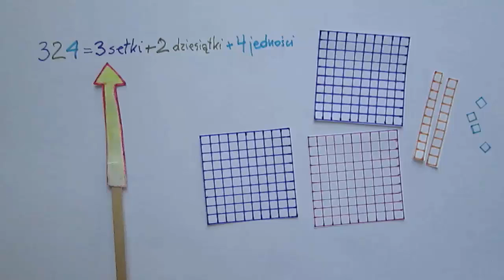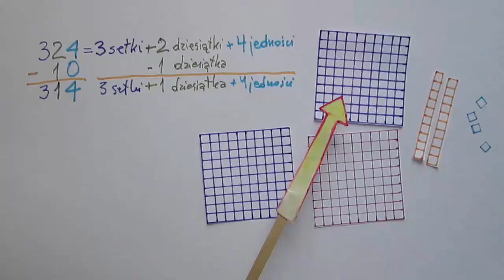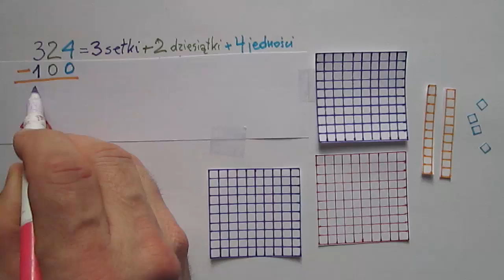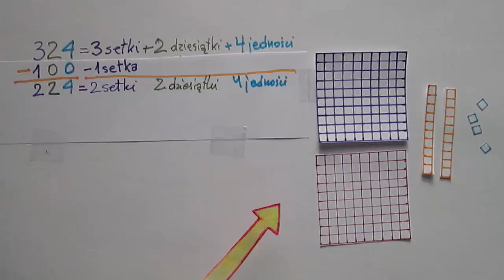Odejmowanie dziesiątek i setek